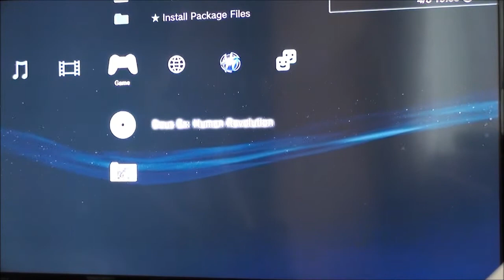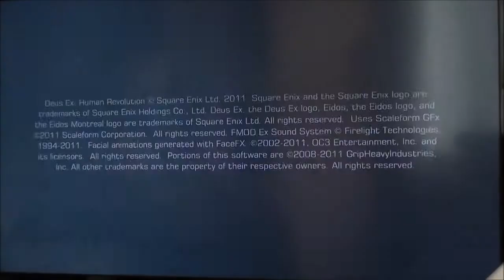DEUS EX HUMAN REVOLUTION ON CFW 3.55 NO DONGLE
new eboots are released for cfw 3.55 dongle free